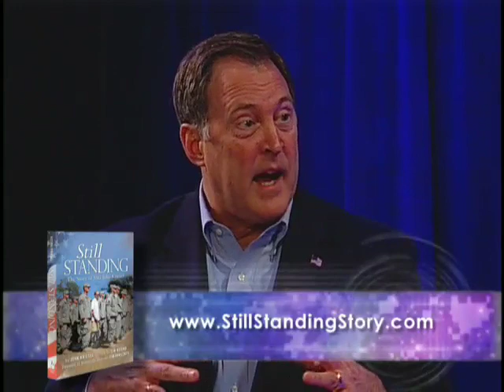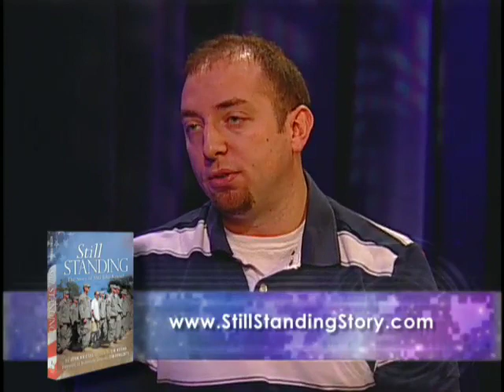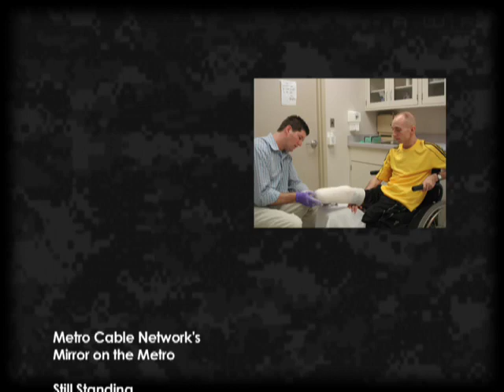Still Standing: SSG John Kriesel and Jim Kosmo Interview, part 2 of 2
Host Michael Rainville speaks with SSG John Kriesel about his amazing and inspirational story along with author Jim Kosmo. The two have been on a recent book signing tour, signing copies of Still Standing, The Story of SSG John Kriesel. During his time in service John was awarded the Combat Infantry Badge, Purple Heart Medal and the Bronze Star Medal. John's story and their book is a source of great inspiration and perseverance, John now makes motivational speaking appearances. More info and order information can be found